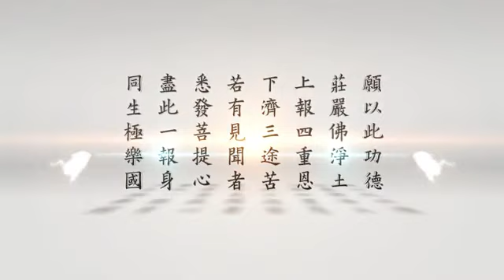悟道法師(2020年9月9日於台灣華藏淨宗學會) 對上海《群書治要》讀書會同修談話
悟道法師(2020年9月9日於台灣華藏淨宗學會) 對上海《群書治要》讀書會同修談話.- 由 華藏淨宗弘化網 提供.---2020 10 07發佈